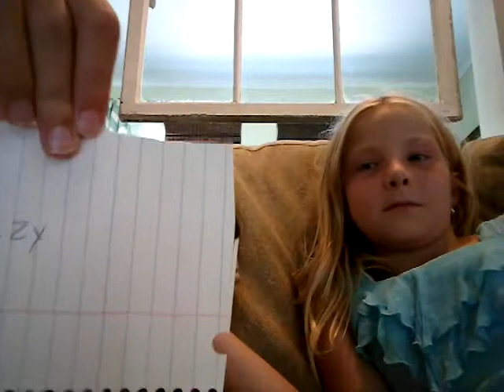Who's most likely to;part 1